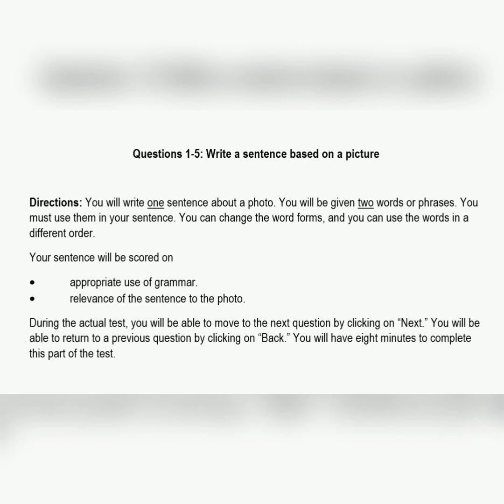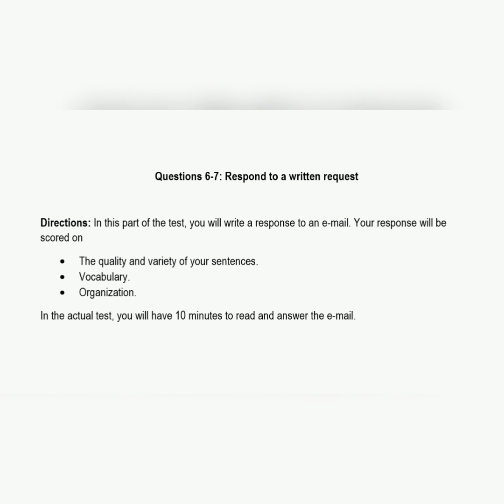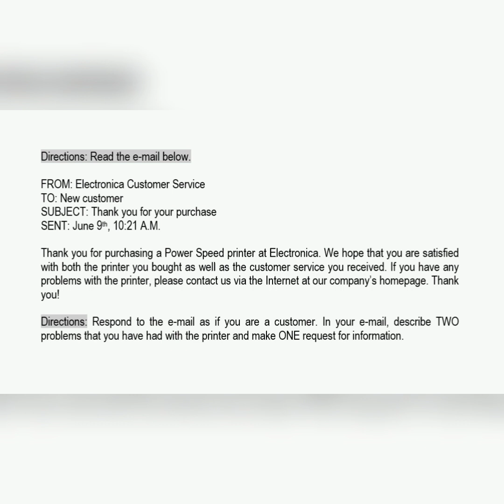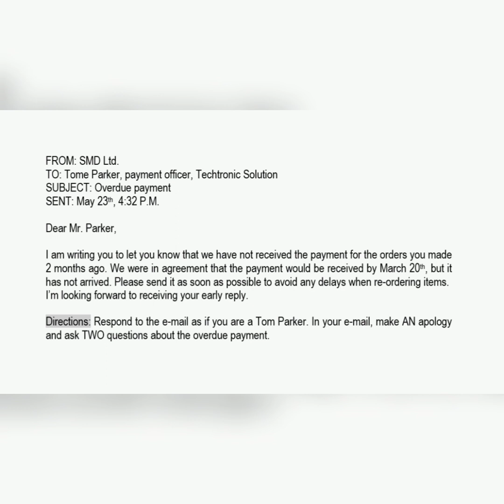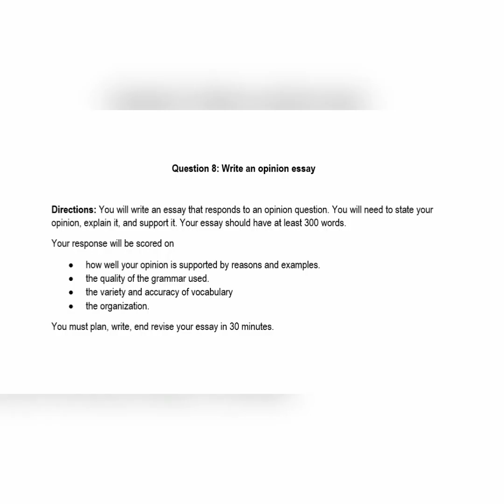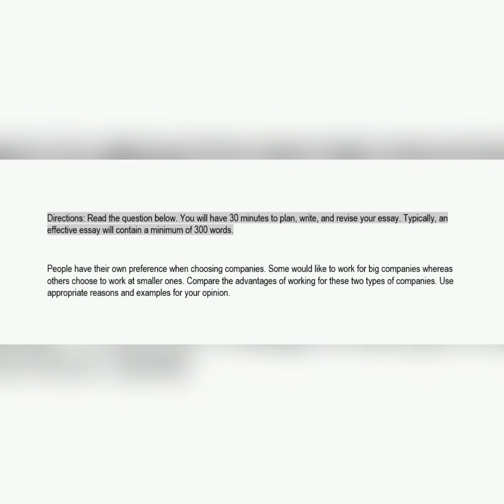[Toeic writing] Test #2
Practice writing toeic test full with Answers - Test #2